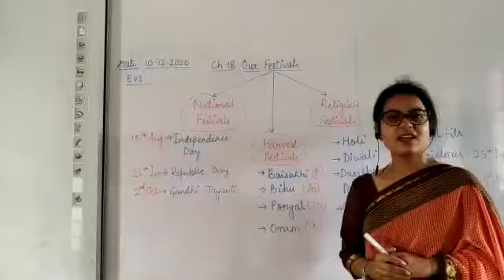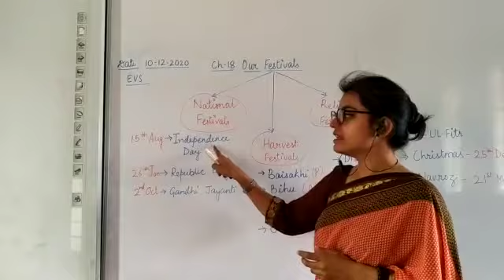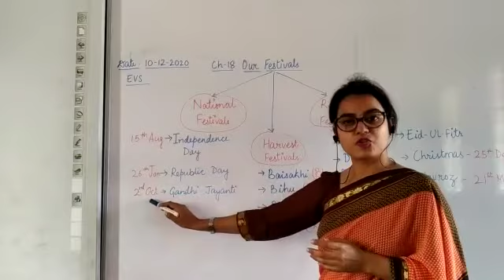EVS class 3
Ch 18 Our Festivals Part -I